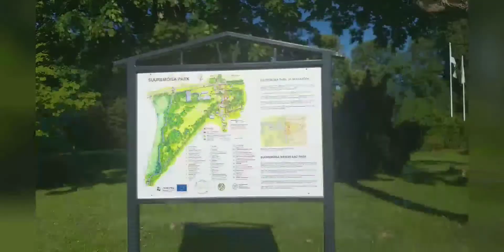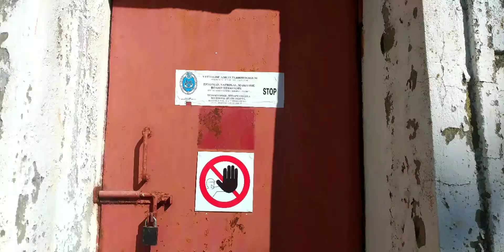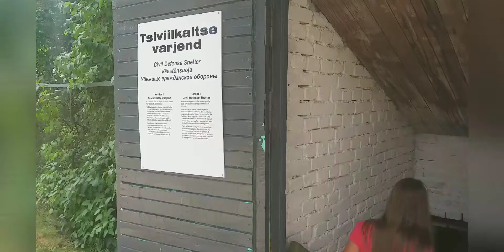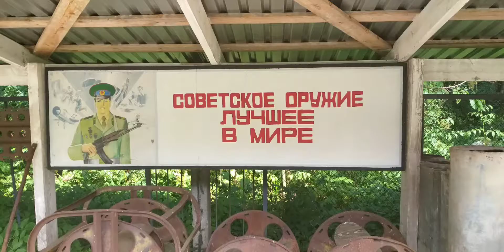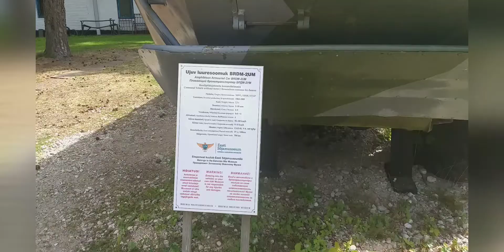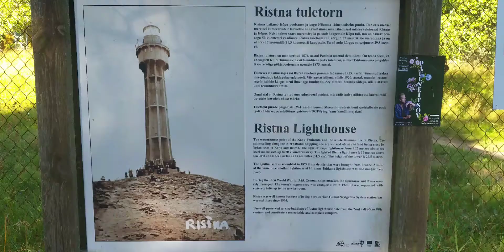Семейная поездка на Hiiumaa. 20-21.08.2020